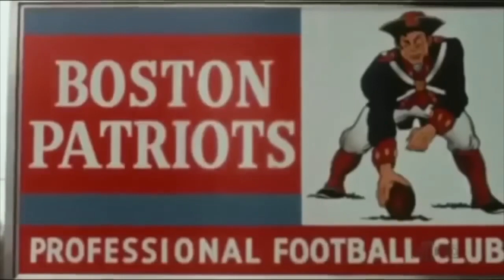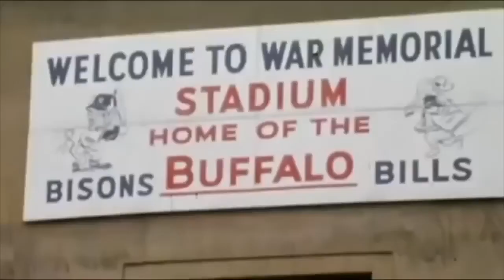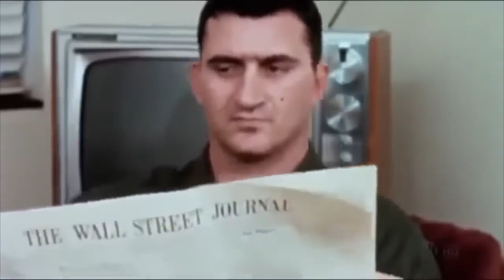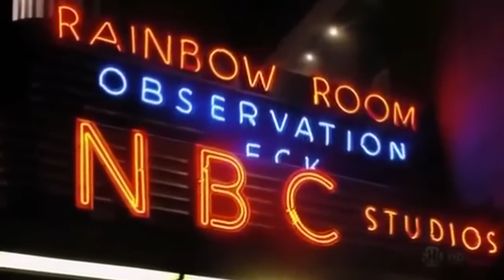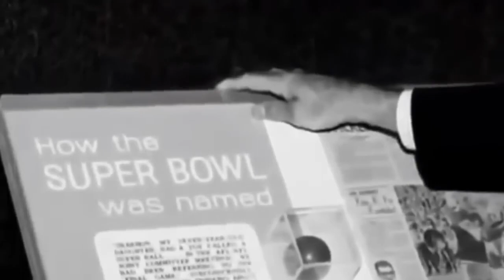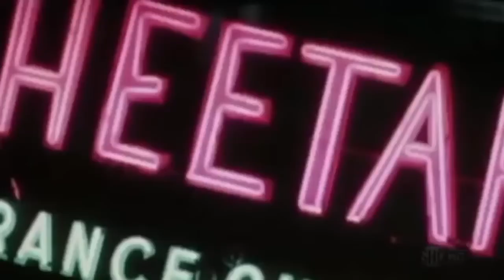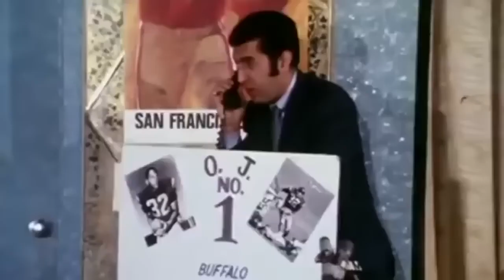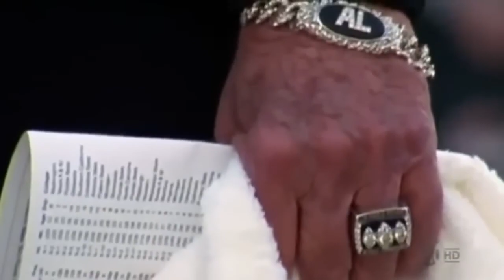History of the AFL Full Color Football